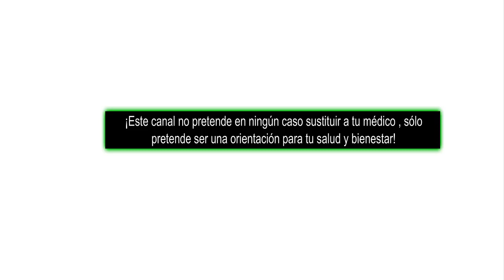TIROIDES y FERTILIDAD en MUJERES y HOMBRES ana contigo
...y no te pierdas de consultar estos estos videos